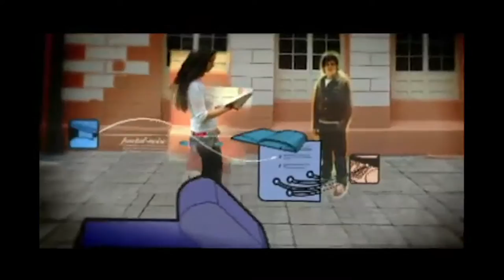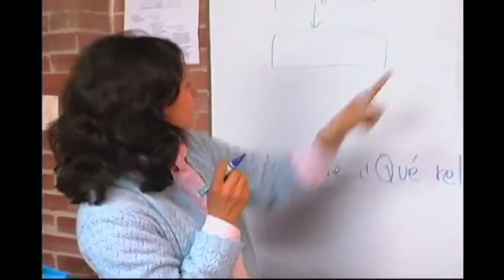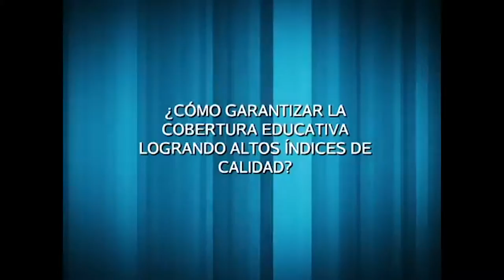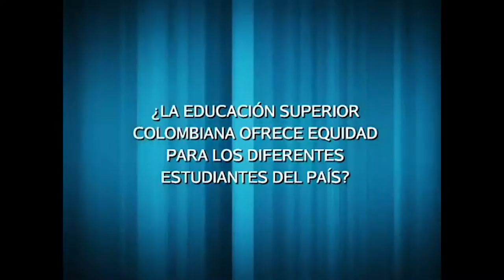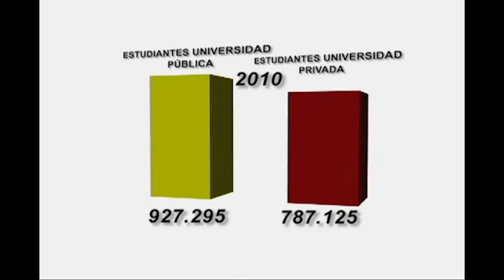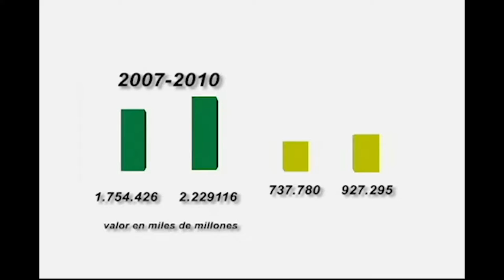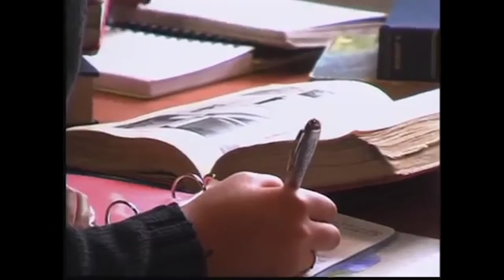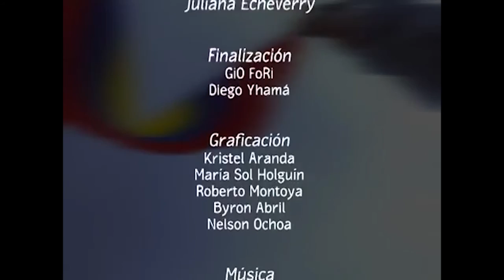HcF. Reforma a la Ley 30.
La ley 30 y la reforma que el actual gobierno ha presentado para modificar algunos artículos son los temas de este capítulo, que estará dedicado a escuchar las diferentes voces expertas, para lograr entender los alcances que dichas modificaciones puedan tener, en temas tan importantes como la autonomía universitaria, las posibles modificaciones a las tipologías de las universidades y la financiación a futuro de la educación pública.

cap 183